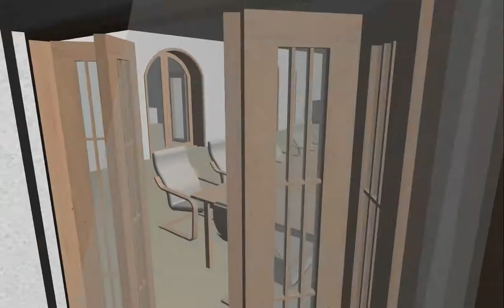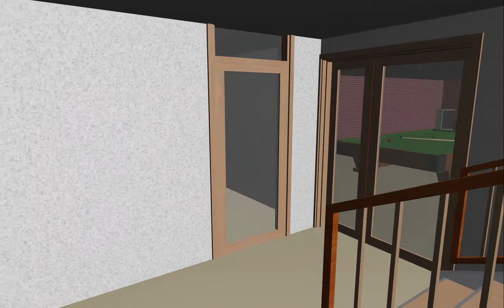Облет камерой модели дома П2 АП3_Виз1